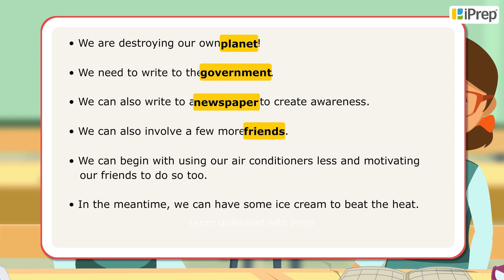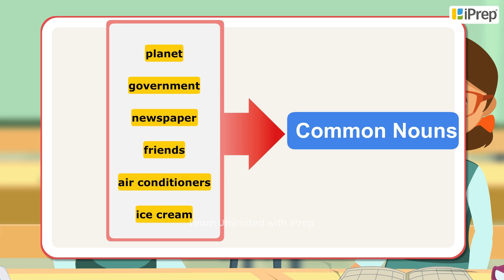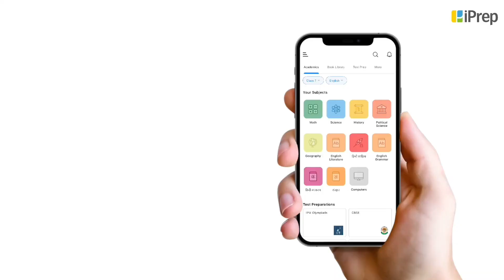Common Nouns | English Grammar | iPrep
In this video, we have explained Common Nouns, an important concept in the chapter, Nouns from English Grammar.
iPrep offers rich and comprehensive learning content for Nursery to 12th including:
- Chapter-Wise Assessments
- Syllabus Books
- Notes
- Simulations
- Co-curricular Courses
- Career Orientation